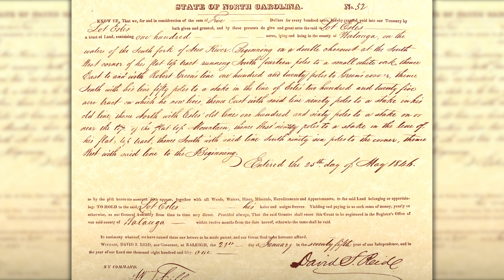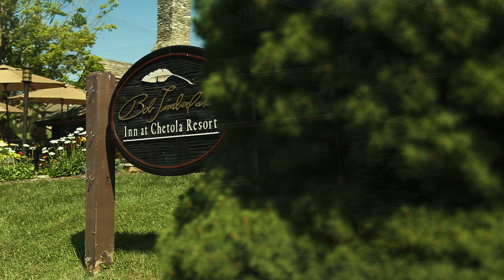Chetola Carolina Insight